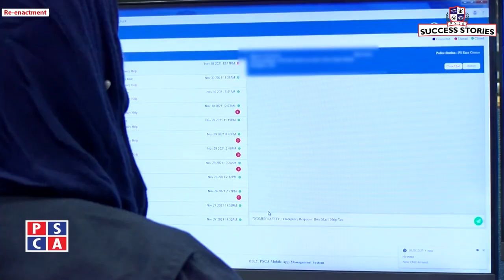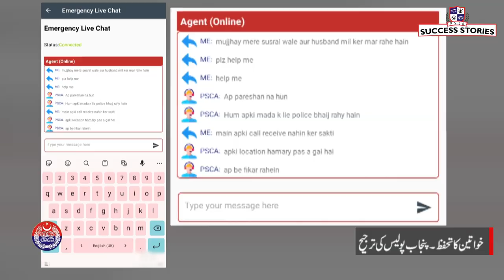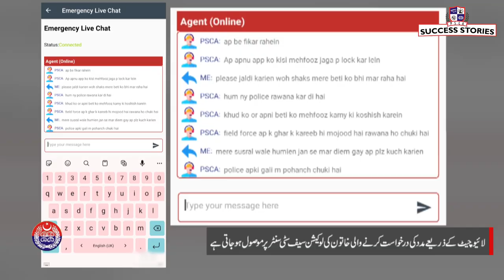How Police saved woman life with live chat feature of women safety app |Domestic violence |PSCA TV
How Police saved woman life with live chat feature of women safety app during Domestic violence. Police saved woman life with live chat feature of women safety app |Domestic violence issue
Police communication officer did receive a Live chat message through Punjab women safety app. Lady in laws was beating her. There was issue of domestic violence.
Person was also beating caller child. Police communication officer gather information through live chat feature of Punjab woman safety app.
police officer dispatched the field force immediately on girl location. Police reached timely and control the situation.
Woman safety app is playing vital role to insure woman safety. Police officers are always active 24/7 to help woman in danger situation.